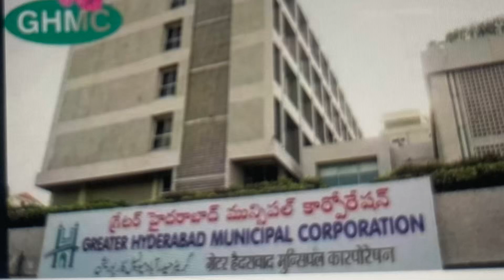June 28, 2023